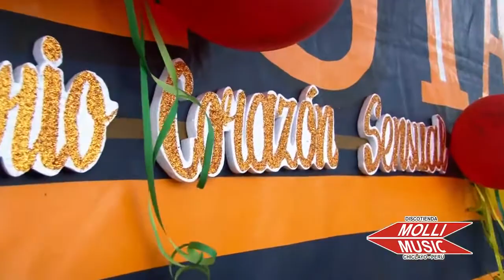DONDE PONGO EL OJO PONGO LA BALA - CORAZON SENSUAL 2015